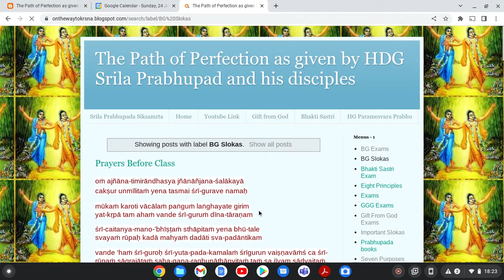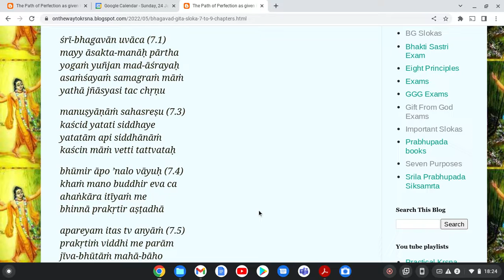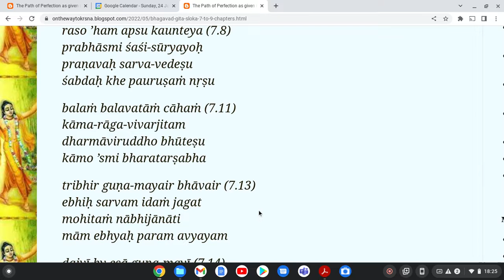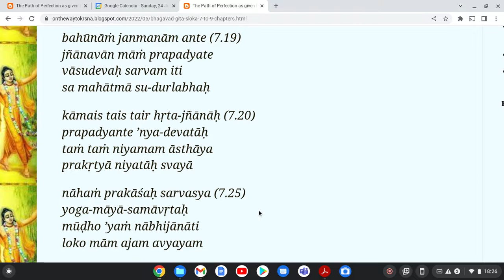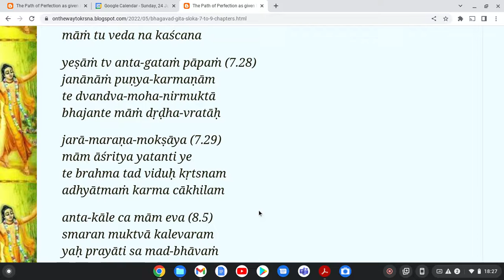Kirtans 2022 Jul 30